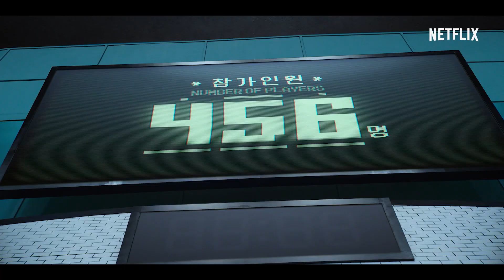Squid Game Temporada 1 Trailer SUBTITULADO [HD] El juego del calamar (Netflix)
Únete al canal para recibir notificaciones de los próximos vídeos. SINOPSIS:

Una serie de Netflix | El juego del calamar
Sobrevivir o morir
¿Quién vivirá para ver los 45 600 millones de wones?

El juego del calamar | Estreno el 17 de septiembre, solo en Netflix